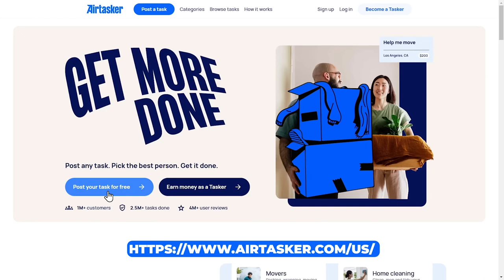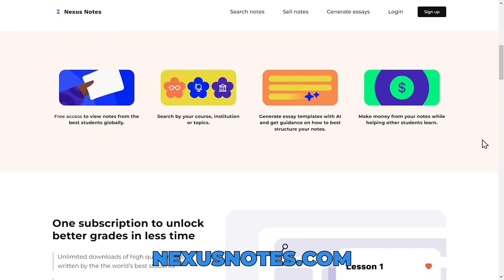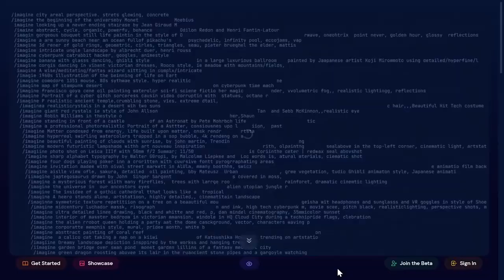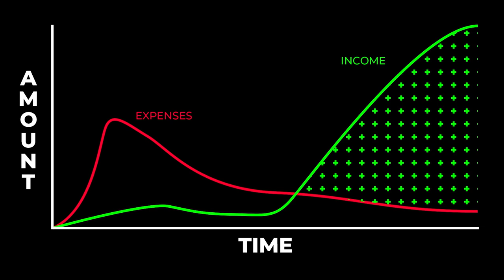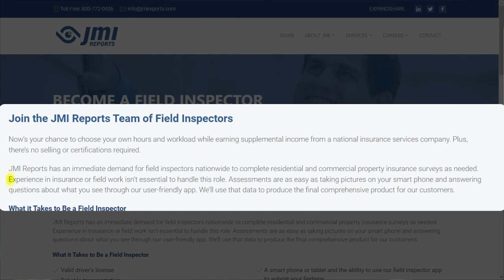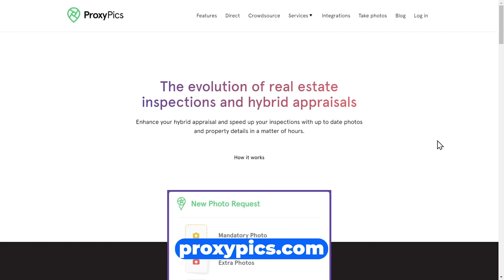Top 10 Side Hustles to Skyrocket 🚀 Your Income in 2023💰!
Ready to elevate your income in a big way? Dive into this exclusive video where I reveal top side hustles that can potentially rake in $750 a day! 💰 From little-known ventures to revamped classics for 2023, you won't want to miss these game-changing opportunities. Whether you're looking to pay off debt, save for that dream vacation, or simply boost your bank account, these hustles could be your ticket. Don't just dream of financial freedom; take actionable steps today.